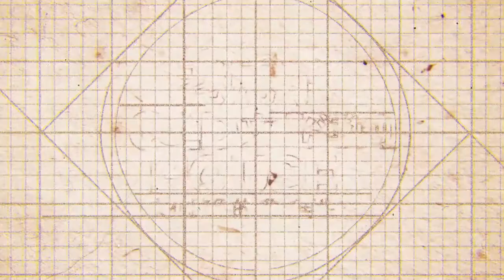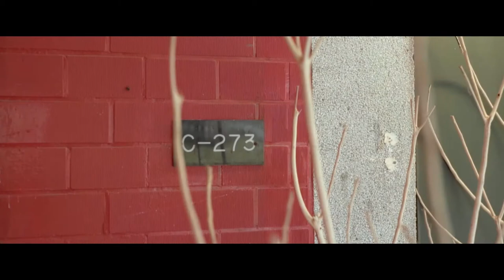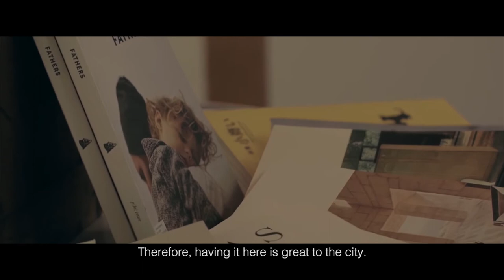Old House文化運動影像紀錄2-綜合長版English